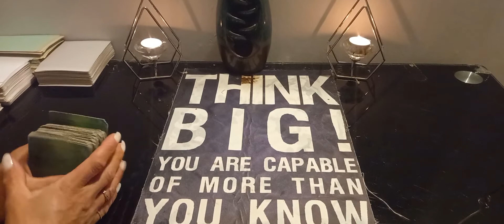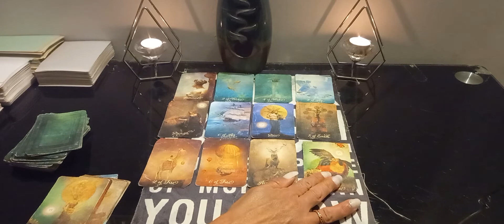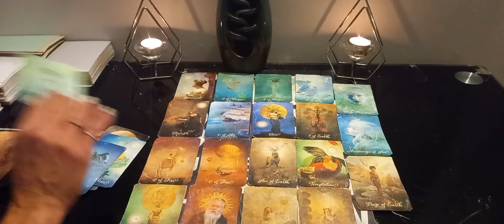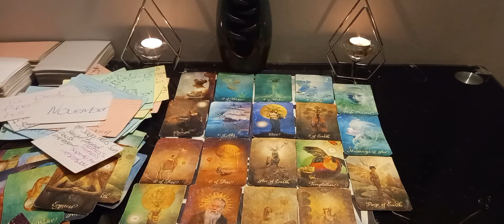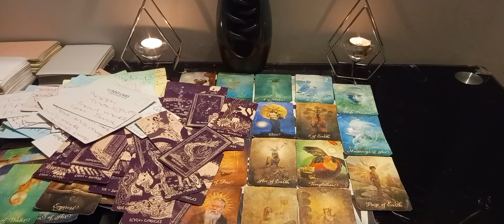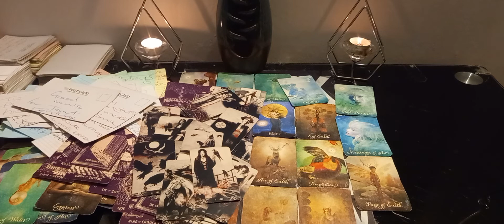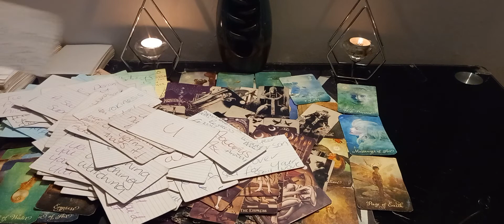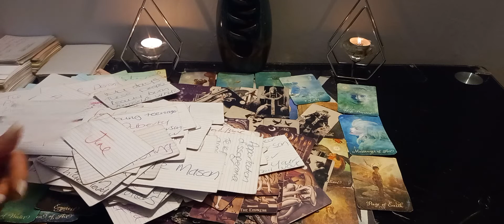leo ♌ someone 🔏 your wheel of fortune but you changed your skin so its about to be unlocked 🔑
leo ♌ 🦁 Any card reading july 2022 Intuitive tarot reading

My readings are intuitive tarot readings for your sun and moon rising signs, I use the tarot as a channel for sprit to come through me.